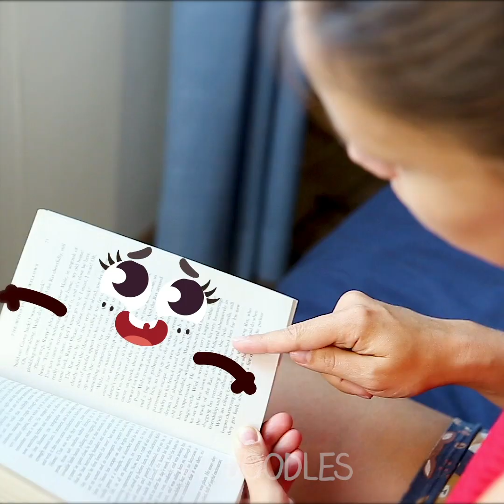OMG! Everyday Problems Of Cute Doodles! All Stuff Around Us Is Alive! - 24/7 DOODLES